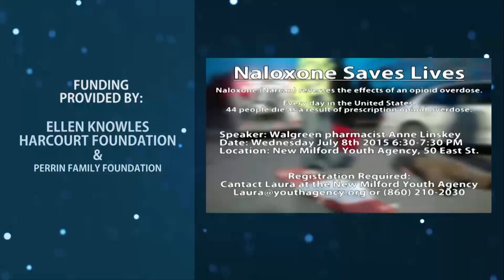NEW MILFORD FIREWORKS